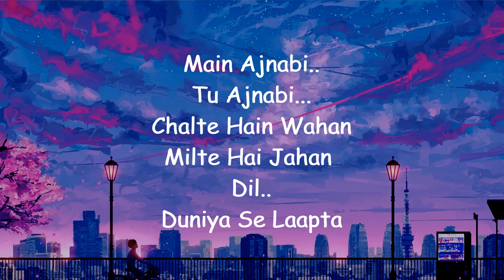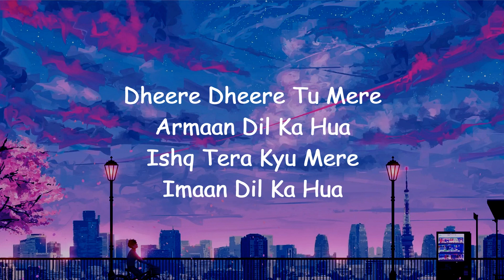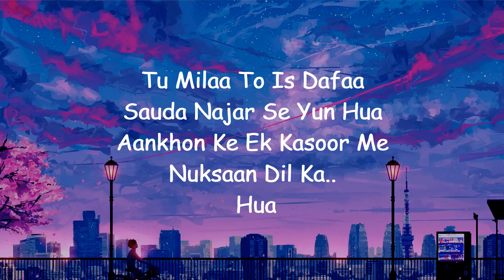Chura Liya (Lyrics) | Sachet Tandon and Parampara Tandon | Hindi Song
Song Credit
Song name- Chura Liya
Artist- Sachet Tandon and Parampara Tandon

Mere Paas Ek Dil Tha
Wo Bhi Tumne Chura Liya

Ho Mere Paas Ek Dil Tha
Wo Bhi Tumne Chura Liyaa..

Ye Marjiyoon Ka Maalik
Kese Manaa Liya

Ho Ho Ho Oh Oh Oh